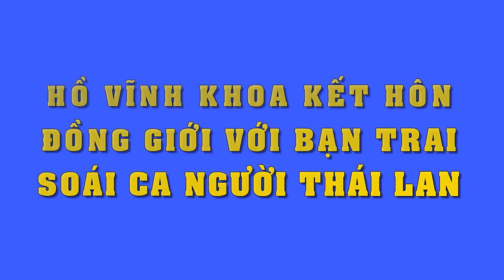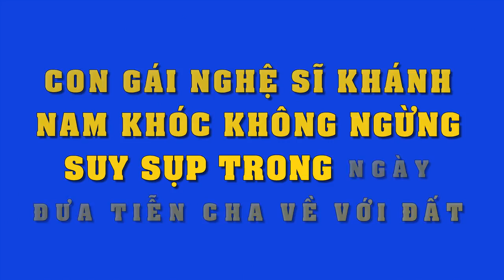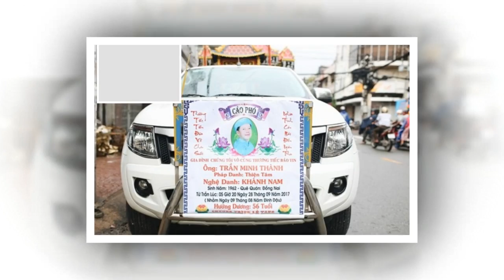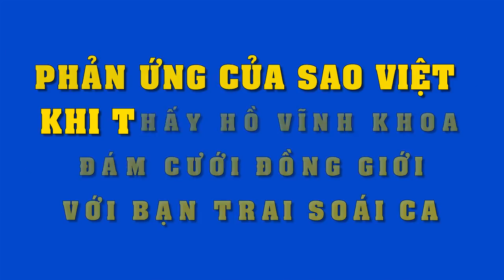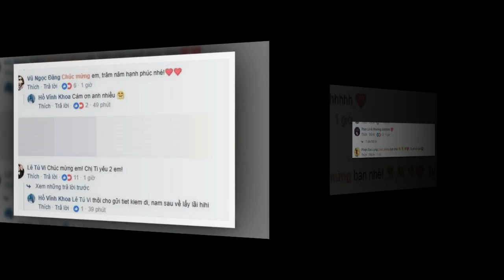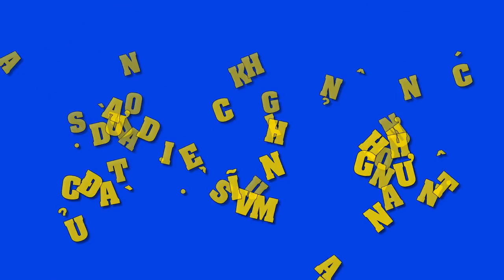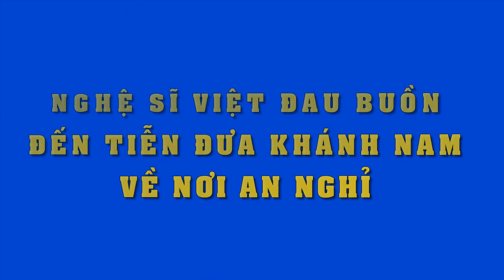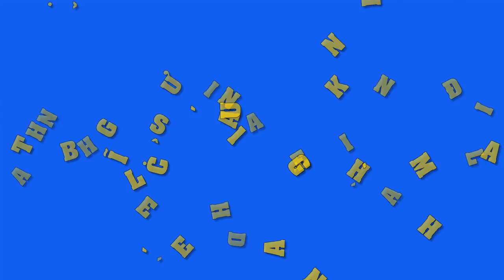H.O.T: Hồ Vĩnh Khoa kết hôn đồng giới cùng bạn trai "soái ca" người Thái Lan - Tin Tức Sao Việt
HOT: Hồ Vĩnh Khoa kết hôn đồng giới cùng bạn trai "soái ca" người Thái Lan.